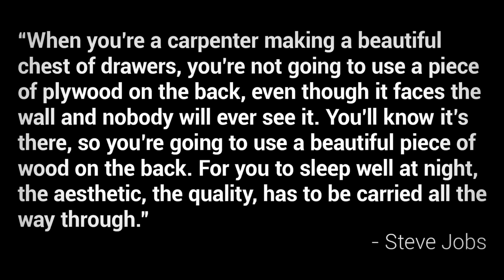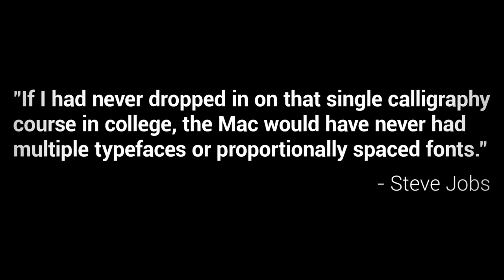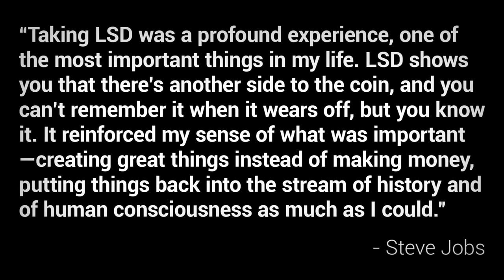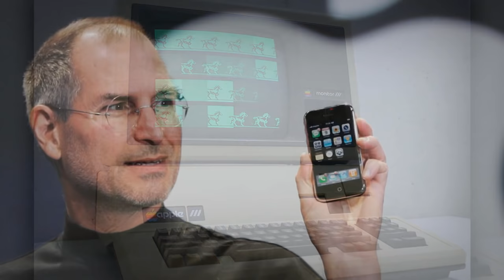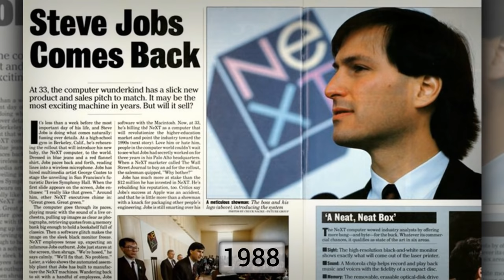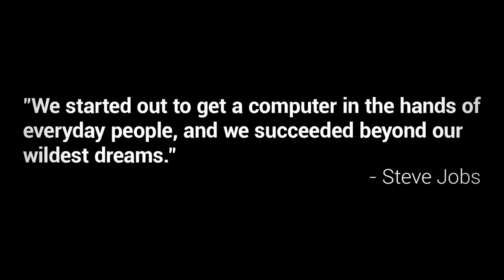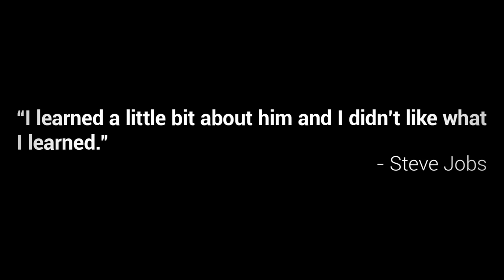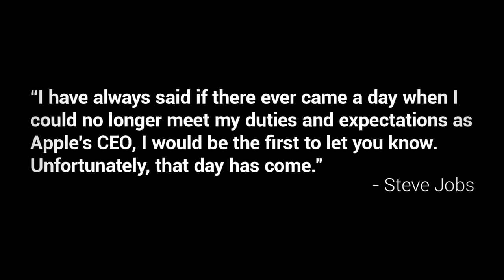The Incredible Ups and Downs of Steve Jobs: Biography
In high school, a student interested in taking apart and rebuilding machines approached the CEO of Hewlett-Packard and asked for some parts to help him complete a class project. Duly impressed, the CEO made arrangements for the student to get the parts. And years later, he was probably thrilled to be able to say he took the time to do so. The confident, driven student who asked for the parts was Steve Jobs, a man who would go on to become the CEO of Apple Computers and a pre-eminent figure in the tech industry…

Credits:
Host - Simon Whistler
Author - Jamie Carter Logan

Biographies by the book, get Steve Job's biography from Amazon